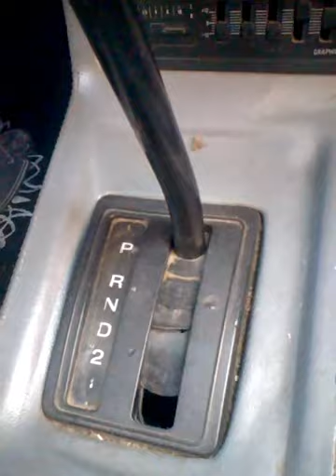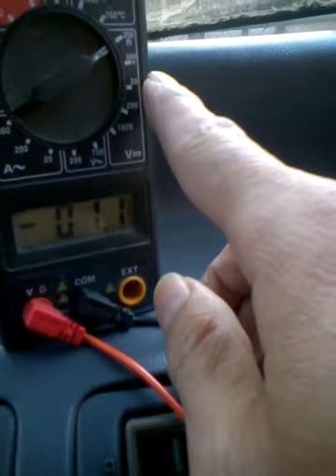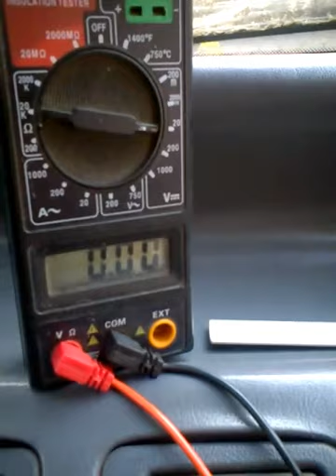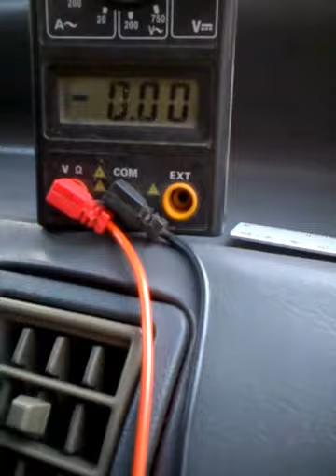38-💙COMO ABRIR TAPA DE COMBUSTIBLE ELÉCTRICA SIN BATERÍA" 😉😊👌.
"CUANDO NO HAY BATERÍA, O CUANDO ESTA ESTA MUY VACÍA DE CORRIENTE, APARENTEMENTE NO HAY FORMA DE ABRIR LA TAPA DEL TAPÓN DE LLENADO DE GASOLINA"⛽

"AQUÍ SE MOSTRARA LA FORMA DE ABRIR LA TAPA CON UNA REGLETA"👌🤗🚗🚙